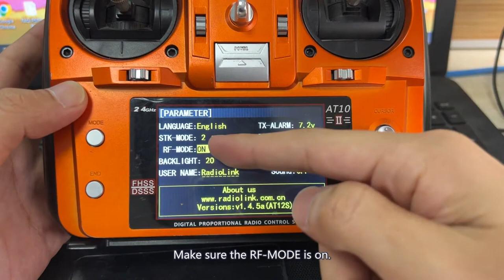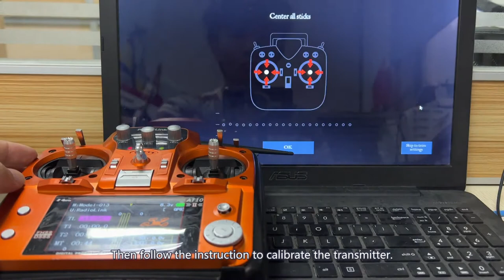RadioLink AT10II RC Simulator Plug & Play Drone/Fixed Wing/Helicopter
AT10II Transmitter supports simulator functions both wired and wireless.
This video is to introduce simple operating on how to use the AT10II to play simulator on a computer/laptop. The video applies to all aircrafts that you plan to use AT10II to control.

For the wireless simulator, please make sure the receiver you’re using support the PPM signal(R6DS, R6DSM, R6DSM receivers), and switch the receiver to PPM signal mode. (Refer to our website for more details